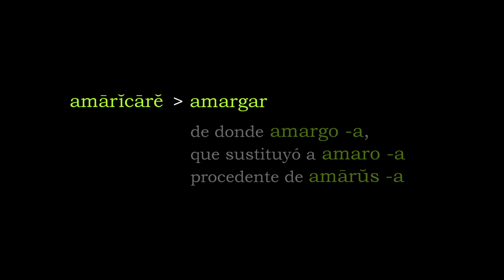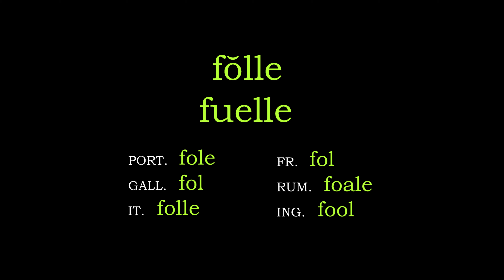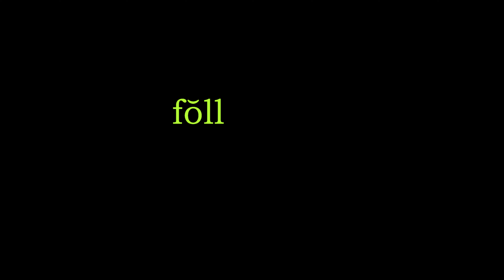Del latín al castellano - Parte 48: Nuevas formaciones (7)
El sufijo verbal "-icare".